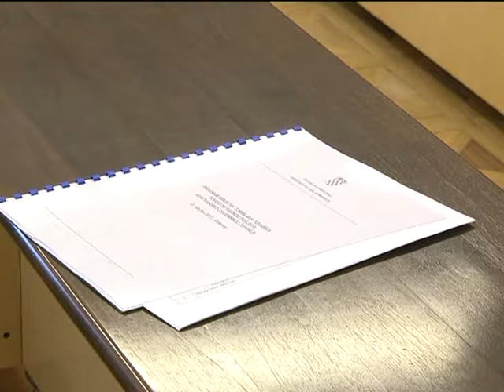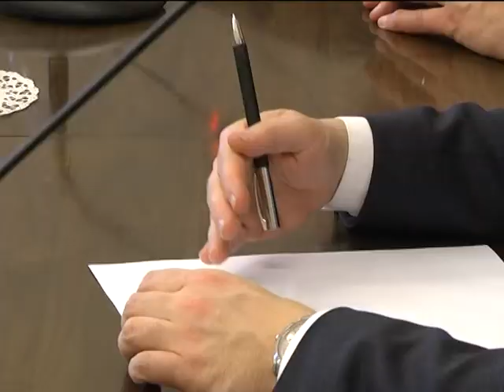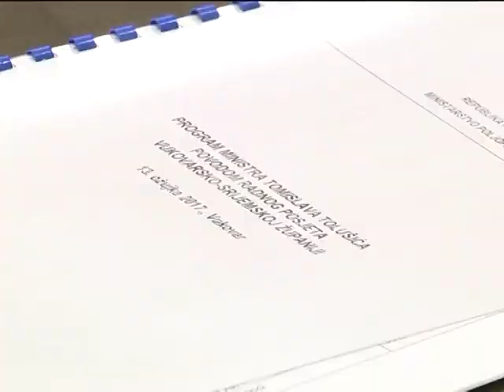Ministar poljoprivrede s VSŽ poljoprivrednicima